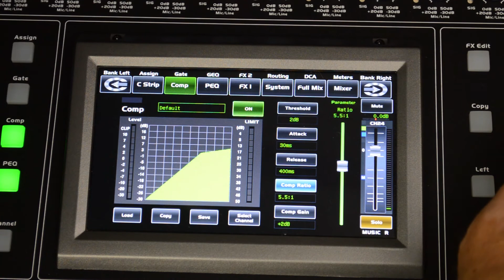Cómo utilizar el compresor en la Mezcladora CLY 24.8?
Todos los periféricos que están incluidos en la consola CLY 24.8 de Claymore son muy fáciles de usar checa este video.

𝙎𝙚𝙣𝙨𝙚𝙮 𝙀𝙡𝙚𝙘𝙩𝙧𝙤𝙣𝙞𝙘𝙨 𝙇í𝙙𝙚𝙧 𝙚𝙣 𝙈é𝙭𝙞𝙘𝙤 𝙚𝙣 𝘿𝙞𝙨𝙚ñ𝙤, 𝘾𝙤𝙣𝙨𝙩𝙧𝙪𝙘𝙘𝙞ó𝙣 𝙮 𝘿𝙞𝙨𝙩𝙧𝙞𝙗𝙪𝙘𝙞ó𝙣 𝙙𝙚 𝙚𝙦𝙪𝙞𝙥𝙤 𝙋𝙧𝙤𝙛𝙚𝙨𝙞𝙤𝙣𝙖𝙡 𝙙𝙚 𝘼𝙪𝙙𝙞𝙤 𝙘𝙤𝙢𝙤 𝘼𝙢𝙥𝙡𝙞𝙛𝙞𝙘𝙖𝙙𝙤𝙧𝙚𝙨, 𝙈𝙤𝙣𝙞𝙩𝙤𝙧𝙚𝙨, 𝙎𝙞𝙨𝙩𝙚𝙢𝙖𝙨 𝙇𝙞𝙣𝙚𝙖𝙡𝙚𝙨 𝘼𝙘𝙩𝙞𝙫𝙤𝙨 𝙮 𝙋𝙖𝙨𝙞𝙫𝙤𝙨, 𝘽𝙖𝙛𝙡𝙚𝙨 𝙮 𝙘𝙤𝙢𝙥𝙤𝙣𝙚𝙣𝙩𝙚, 𝘾𝙤𝙣𝙩á𝙘𝙩𝙚𝙣𝙤𝙨: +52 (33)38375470. 𝙍𝙚𝙘𝙪𝙚𝙧𝙙𝙖 𝙦𝙪𝙚 𝙚𝙣 𝙎𝙚𝙣𝙨𝙚𝙮 𝙚𝙡𝙚𝙘𝙩𝙧𝙤𝙣𝙞𝙘𝙨 𝙩𝙚 𝙤𝙛𝙧𝙚𝙘𝙚𝙢𝙤𝙨 𝙨𝙤𝙥𝙤𝙧𝙩𝙚 𝙩é𝙘𝙣𝙞𝙘𝙤 𝙥𝙖𝙧𝙖 𝙩𝙤𝙙𝙖 𝙡𝙖 𝙫𝙞𝙙𝙖 𝙙𝙚 𝙩𝙪 𝙚𝙦𝙪𝙞𝙥𝙤

Contigo más allá del escenario...